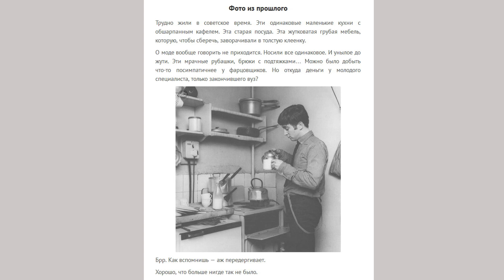Джон Леннон и советский быт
Некоторые поборники идеи "такую страну про..рали" любят показывать такое фото, рассуждая о советском быте. Но на самом деле на фото изображен Джон Леннон, который заваривает чай на кухне Пола Маккартни.

Смотрим старую фотографию  и рассуждаем вместе в рамках нового видео цикла "Исторические штучки".